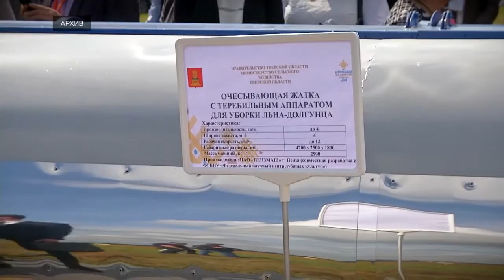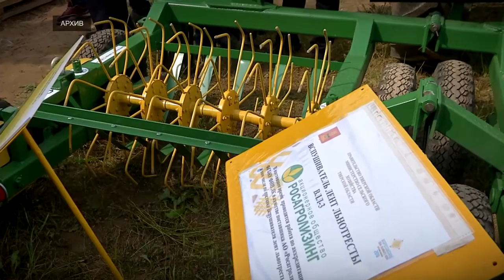В регионе создадут научно-образовательный центр в рамках формирования льняного кластера